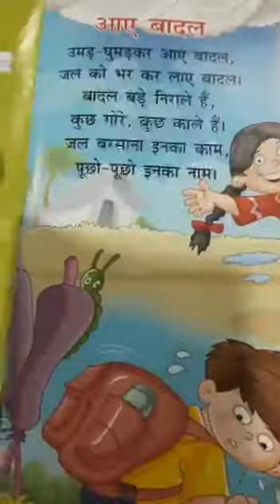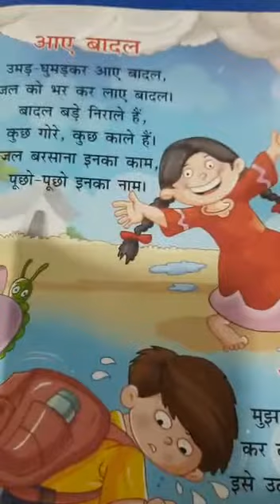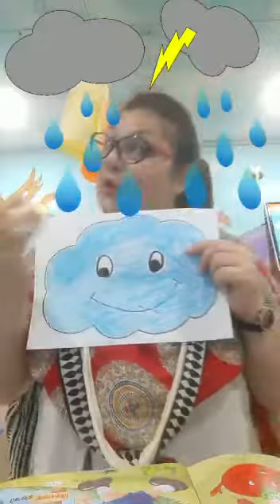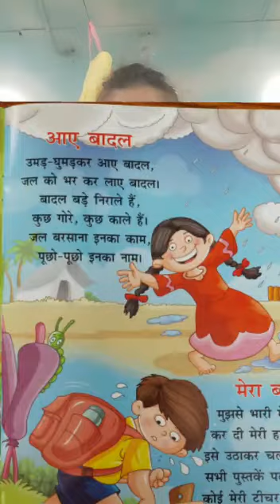Hindi Rhyme :आए बादल।